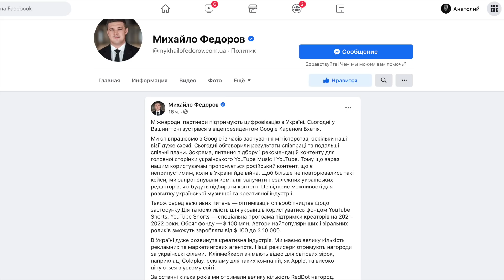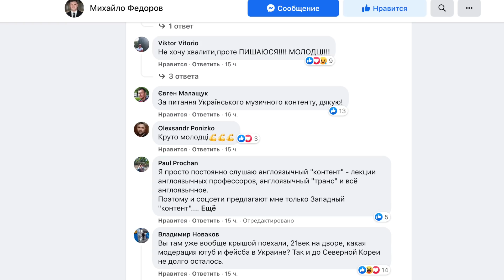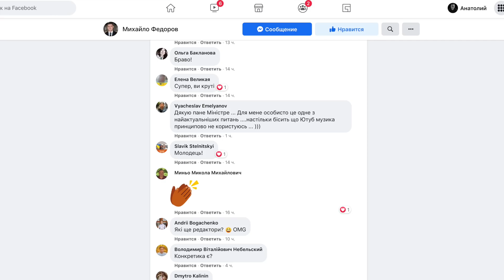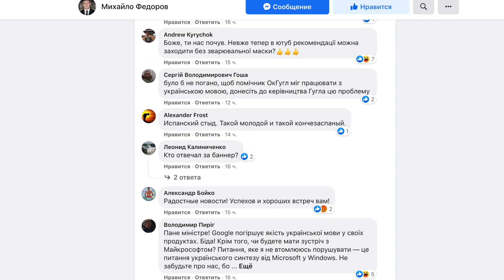Кон Чен Ный и рос музыка